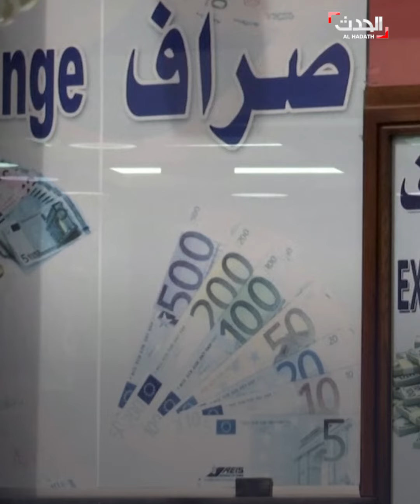ضجة في لبنان بعد وفاة طفل بمستشفى حكومي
ساعتان من الانتظار.. طفل يفارق الحياة في مستشفى حكومي في لبنان.. ومستشفيات خاصة تحتج على عدم دفع الدولة لمستحقاتها